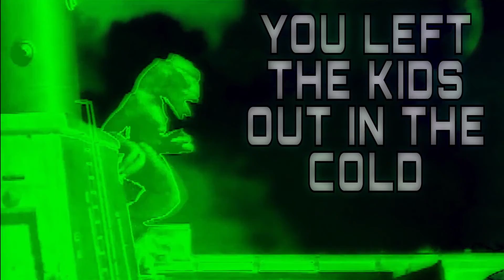"Madman on the Throne" by Corey B. Stevens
Here's a new lyric video for "Madman on the Throne" by Corey B. Stevens from his album "Big Black Cloud".  The video is a mish mash of B-movie horror clips fed through the Strange Planet psychedelic filtering system.  Here's links to get the album: